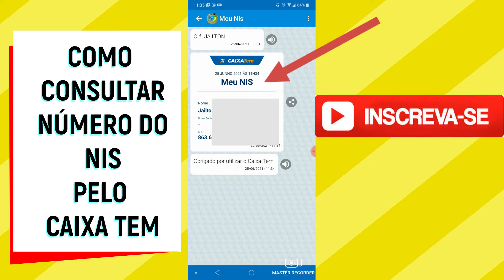CONSULTAR NÚMERO DO NIS PELO CAIXA TEM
Nesse vídeo você saberá como consultar número do nis pelo caixa tem. Portanto, se você deseja saber o número do seu nis, mas não sabe fazer esse vídeo vai te mostrar o passo a passo de como consultar número do nis pelo caixa tem.

Consultar número do nis pelo caixa tem é rápido e fácil e pode ser feito em menos de dois minutos.
O QUE É NIS?
Nis é a sigla de Número de Identificação  Social e é de extrema importância para todo cidadão brasileiro.

Em suma, se você pesquisa por "como ver meu nis" esse video vai te ajudar!